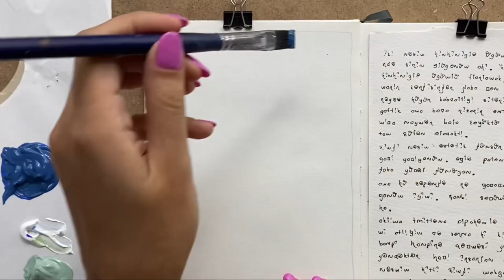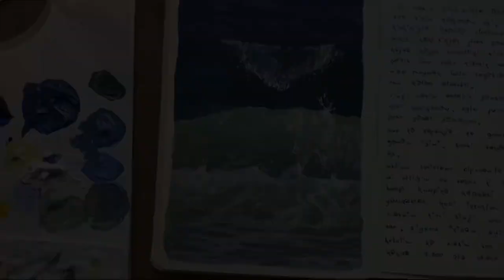crashing waves | acrylic painting